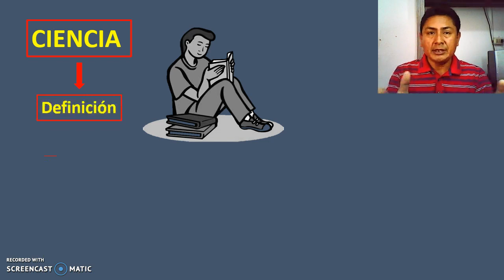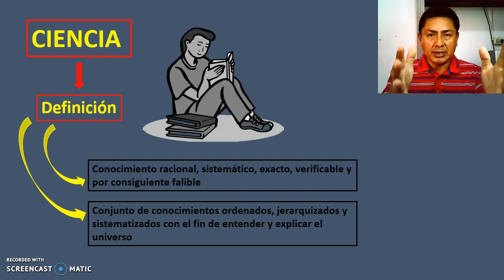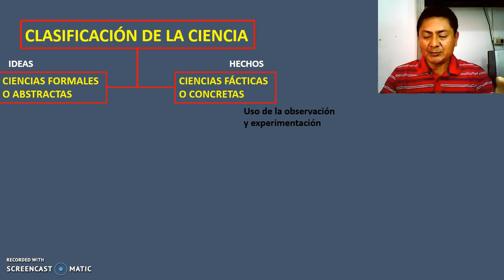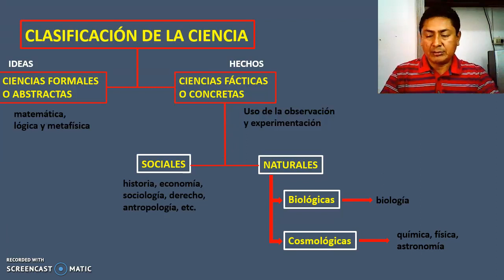1 La ciencia